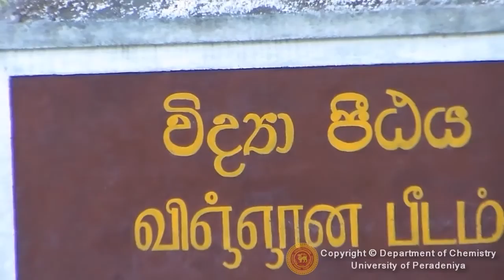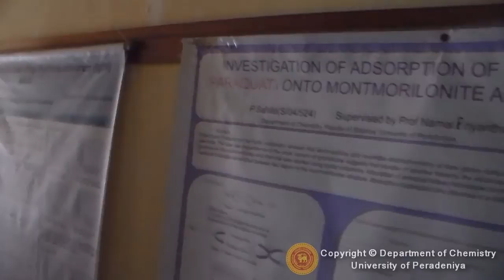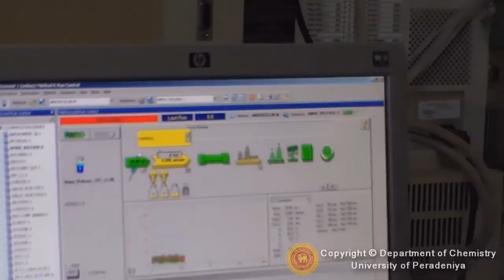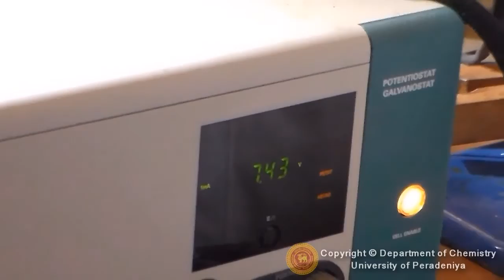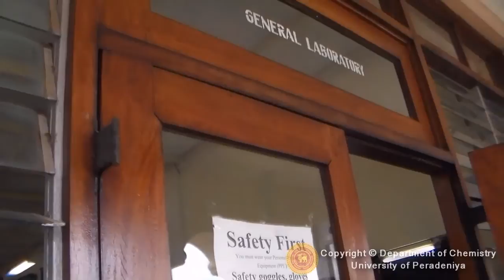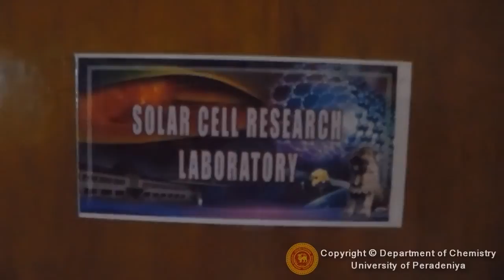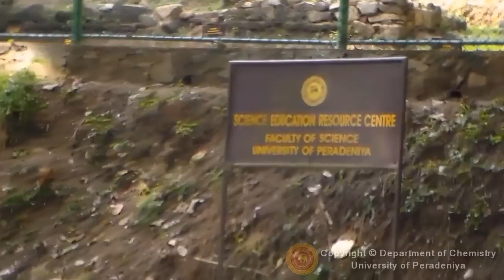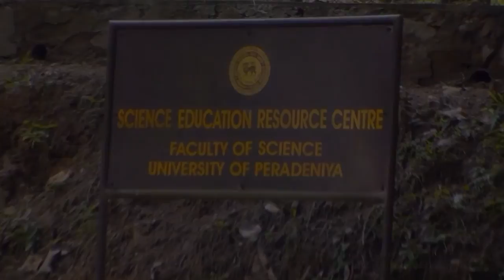Department of Chemistry University of Peradeniya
The Department of Chemistry at the University of Peradeniya is centrally located on the campus and accommodates over 550 undergraduate and more than 50 postgraduate students. The department has 21 PhDs. The first batch of Chemistry Special students graduated in 1966. The Peradeniya Chemistry Special alumni, today, stands at over 800 scattered all over the world.

In 1960 Prof. Sultanbawa was entrusted with the development of the Dept. of Chemistry at the new Science Faculty in Peradeniya. From the very beginning, he had a vision for the new Department of Chemistry at Peradeniya -- and wanted to see it as a top research facility in SL. In fulfillment of this, today nearly 50 years later, the Chemistry Department can boast of NMR, X-ray crystallography, FTIR, GC-MS and HPLC facilities. Soon research money obtained from the NRC will add an Atomic Absorption Spectrometer and Eco Chimi Autolab Electrochemical Instrument and an LCMS to strengthen our research capabilities.

The Department of Chemistry at Peradeniya, today, is a hive of activity as far as research is concerned. Research is being conducted in physical, inorganic, analytical as well as organic chemistry. Staff members are involved in research activities inspite of the demands of the new Course Unit System introduced into the curriculum, and teaching of postgraduate courses at the Postgraduate Institute of Science.

We are not only interested in pursuing high goals in the area of research but also in imparting knowledge of the highest standing to our students. We constantly review our courses and modify or introduce the current areas of the time. Some of our new courses are Theories of liquids and solids, Environmental chemistry and Topics in solid state chemistry to name a few.

The staff of the Chemistry Department have shown that they are always willing to take on new challenges. We are now undergoing self evaluation of the department in order to enhance the quality of our teaching in undergraduate and postgraduate programmes. This will ensure that our department will probably be one of the best or The Best Chemistry Teaching Facility in the country.

This Documentary summarizes the facilities encapsulated in the department of chemistry university of Peradeniya faculty of science.

You are always welcome to visit free and experience the chemistry, in the Science resource Center University of Peradeniya.